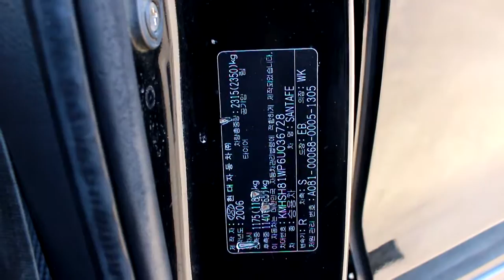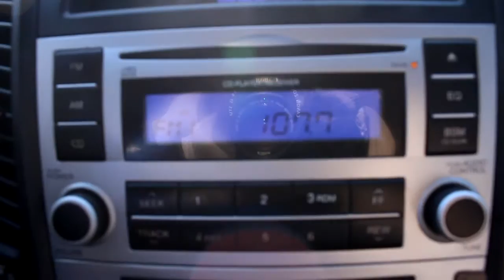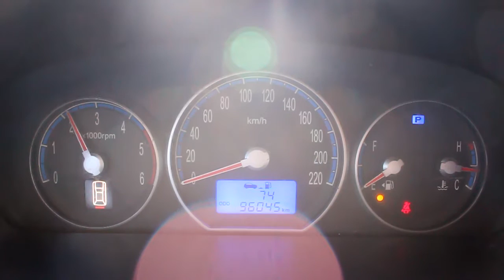2006 HYUNDAI SANTAFE CM DIESEL 6U036728